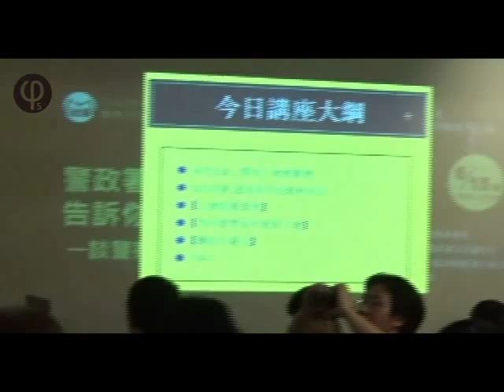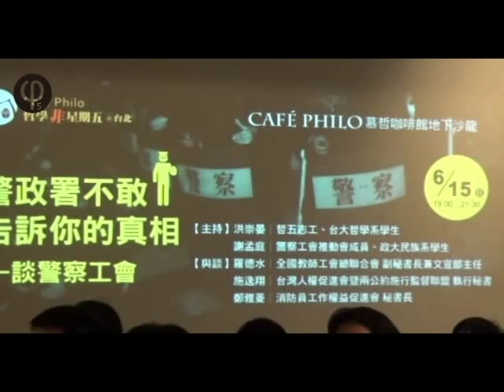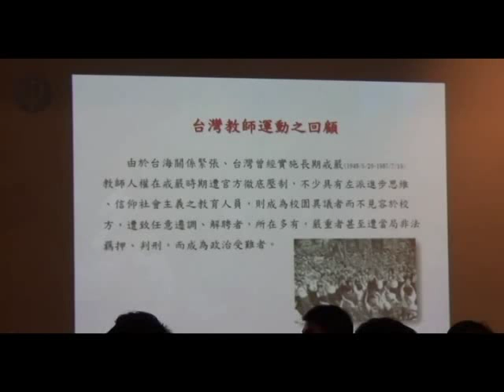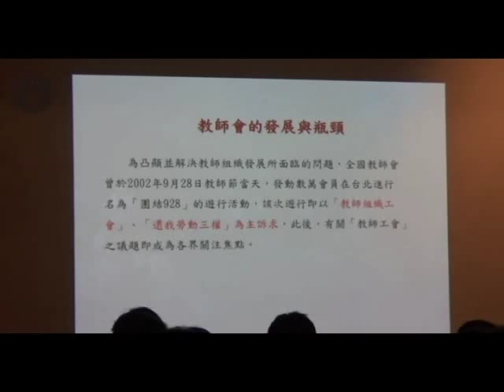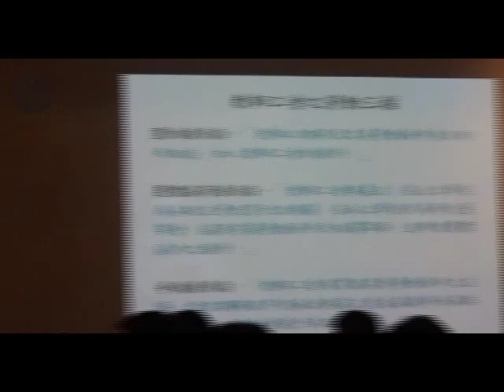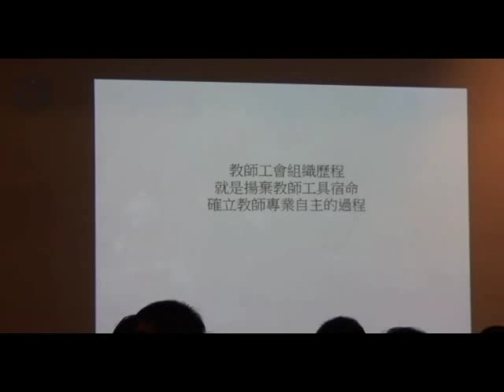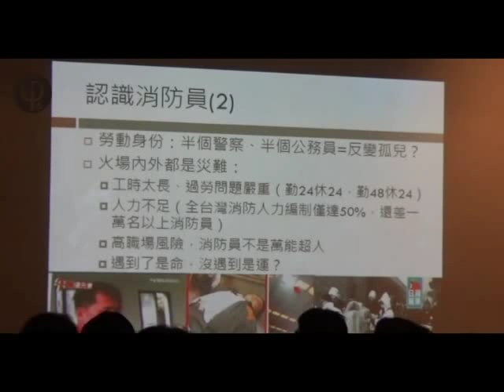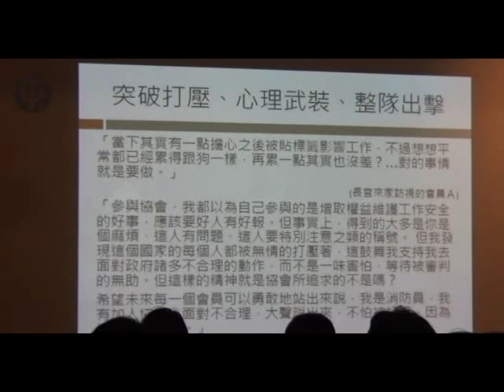【哲學非星期五@台北】警政署不敢告訴你的真相——談警察工會 20140615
【哲學『非』星期五@台北】—「警政署不敢告訴你的真相——談警察工會」2014 / 06 / 15 (六) 19:00 @慕哲咖啡館

6/15 是警察節,屬於警察的節日,已行之有年。但是警察的權益保障,有隨著時間而更為妥善嗎?

人們常說「警察是人民的保姆」,警察們勞心勞力為了社會秩序和人民權益而辛勤工作;但同時也有很多人們,認為警察執行勤務的態度或行為並不那麼適當、甚至常有執法過當的情形。於是有些人們開始想一個問題:如果警察能夠組織工會的話,他們的「工作狀況」會更好一點嗎?

台灣在2009年所簽訂與施行的兩公約已明文規定「每個人有權組織與參加工會,且不應禁止軍隊或警察或國家行政機關成員行使這些權利」,雖然它也說「但可加以合法的限制」,然而這些限制必須要是「民主社會中為了國家安全、或公共秩序的利益、或為保護他人的權利和自由,所需要的限制」。

警政署長王卓鈞卻說:「警察本來就不能組工會」。

王卓鈞說得有道理嗎?警察作為勞動者,就跟消防員、教師一樣,都有權利、也有必要組成和參與工會,「以促進和保護他的經濟和社會利益」。而現實情況是警察經常必須面對「各種不合理的勤務要求、要禁假、要停休,負擔超出責任的工作、缺乏合理的權利保障和申訴機制. 」

警察過勞的程度到底有多嚴重?體制對警察的保障哪裡不足?

警察應享有的權益是什麼?警察為什麼不能組工會?

警政署都不會告訴你。

本次【哲學星期五】很榮幸地與五月一日勞動大遊行後、正式由學生/青年/社會人士所組成的「警察工會推動會」合作。邀請了兩位工會組織者,分別來自曾經也沒有辦法組織工會的教師群體,與正在努力爭取工會組織權利的消防員群體;還有一位人權團體工作者,長期關注各項台灣的人權議題,當然也包括警消公教人員的勞動權益保障。

他們會分別從「工會的重要性、為什麼警察可以(或不能)組工會、受限制的工作族群如何組織工會」等面向來分享,歡迎警察/警眷朋友和希望對此議題有所了解的朋友共同參與,了解自己的權益、找回警察的尊嚴,警察工會,警民互惠!

(自由入場、可以報名;感謝【慕哲咖啡館】提供場地,無強制性消費,但是鼓勵大家在店內消費,支持咖啡館「無償提供」【哲學星期五】場地使用。)

(為了統計現場人數,以便資料之印製與發放欲報名的朋友請進入連結填寫表單!不克前來的朋友也歡迎填寫表單,裡面有能配合時間的調查!

【時間】 2014年 06月 15日 (六) 19:00--21:30
【主持】 洪崇晏│哲五志工、台大哲學系學生
     謝孟庭│警察工會推動會成員、政大民族系學生
【主講】 羅德水│全國教師工會總聯合會 副秘書長兼文宣部主任
     施逸翔│台灣人權促進會暨兩公約施行監督聯盟 執行秘書
     鄭雅菱│消防員工作權益促進會 秘書長

【主辦】 哲學星期五志工團、警察工會推動會、青平台,慕哲社會企業

【策劃行政】廖健苡、陳廷豪、沈清楷【海報設計】徐清恬、楊郁婷【開場主持】廖品嵐【錄音】洪崇晏、丁宇徵【摘要】洪崇晏、凃京威、汪業政【攝影】梁家瑜、楊依陵、黃謙賢【逐字稿】蕭景文、吳政諭、江博緯【網管】黃昭華【公關】陳思吟【行政協力】黃彥傑、獨角獸

【參考資料】

●王卓鈞:警察本來就不能組工會(新頭殼報導)
●【支持警察組工會 捍衛勞動權】懶人不懶人包